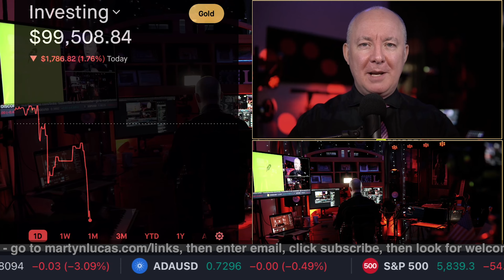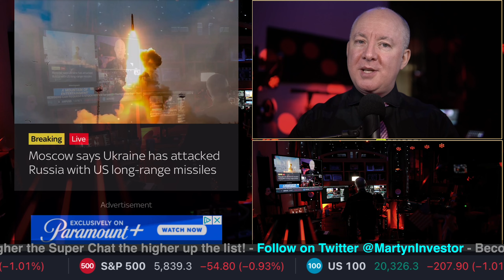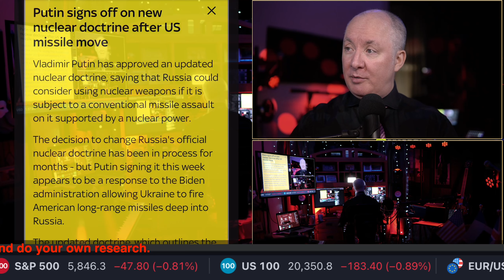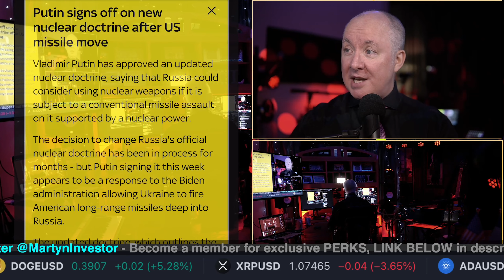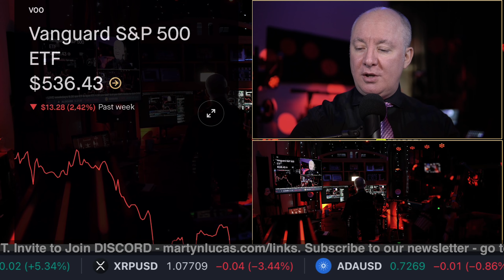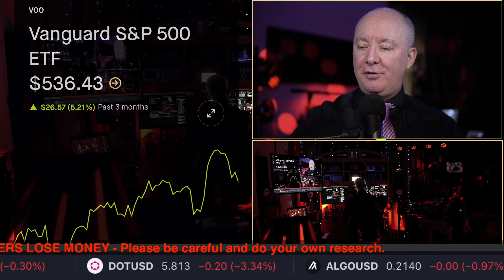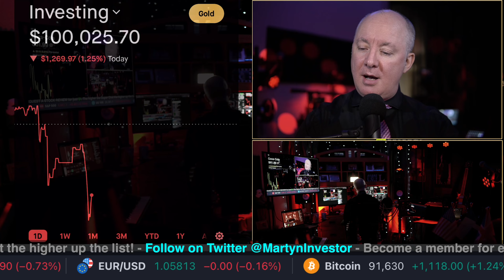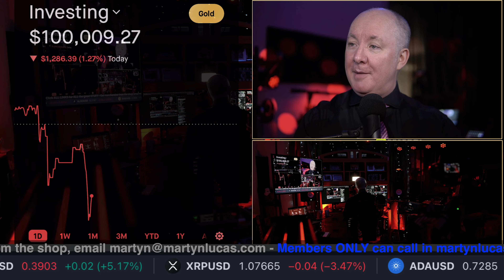STOCK MARKET CRASH. I'm ALL IN! - INVESTING - Martyn Lucas Investor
STOCK MARKET CRASH. I'm ALL IN!

FREE NEWSLETTER

Sensei Crypto
Crypto Challenge.